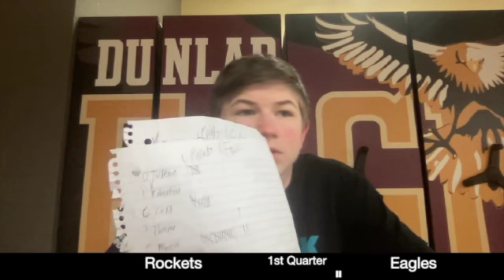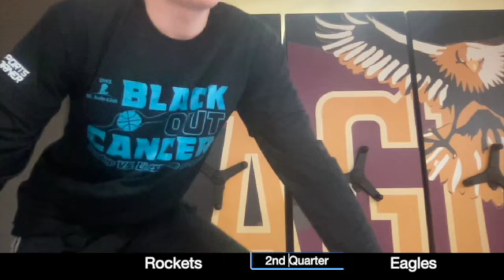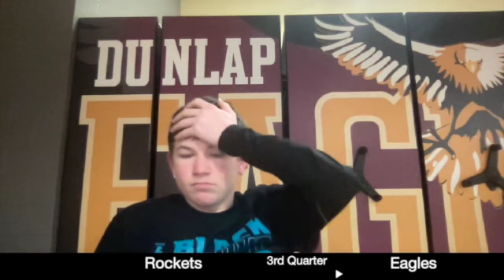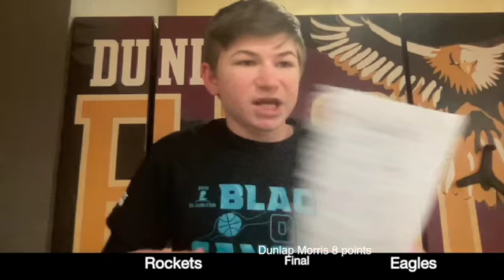Dunlap vs Limestone Girls Basketball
This was the Dunlap Eagles Vs Limestone rockets girls game. I know there were some technical difficulties but i will improve as i do more of these as time goes on.